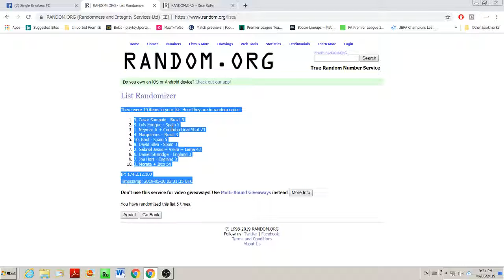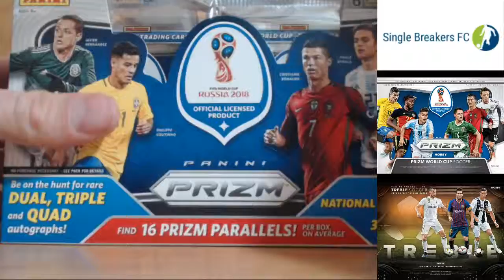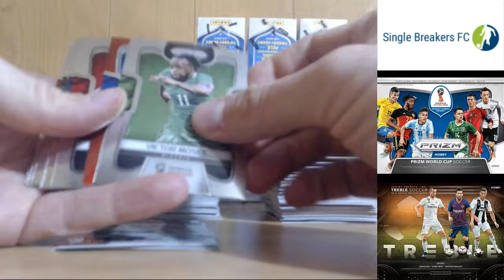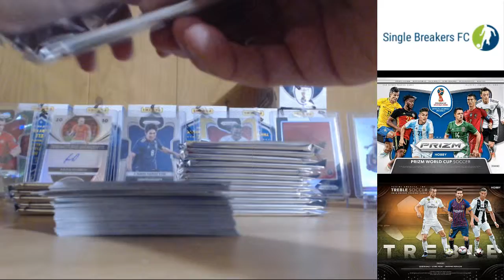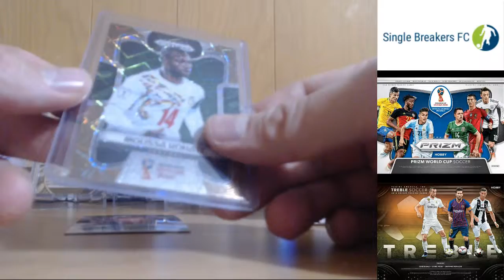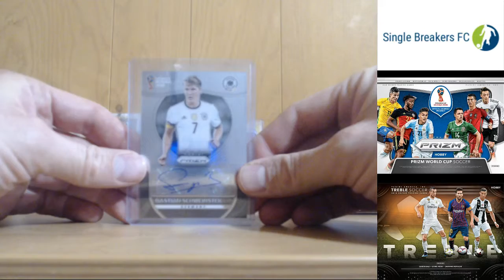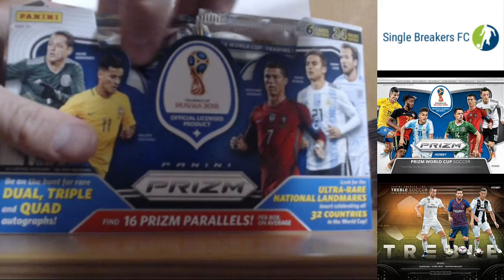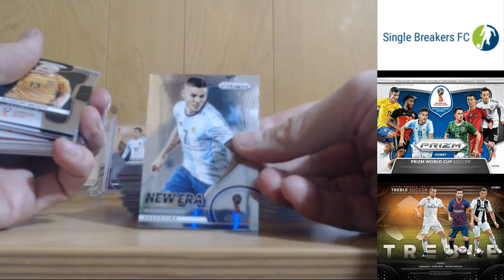Single Breakers FC 2018 World Cup Prizm PYT #11 FULL BREAK